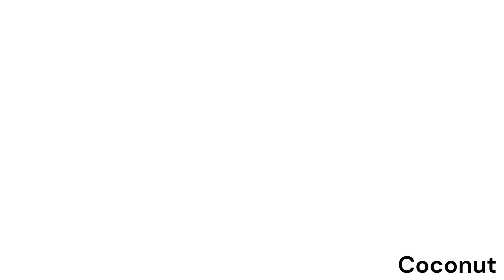How to make tasty Pudina Chutney Recipe ll पुदीना चटणी ll पुदीने की चटनी